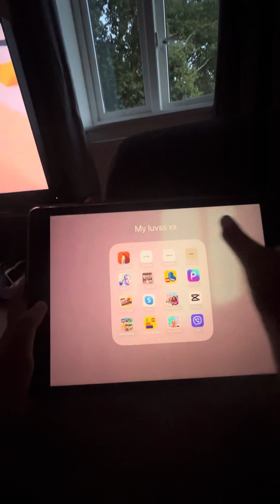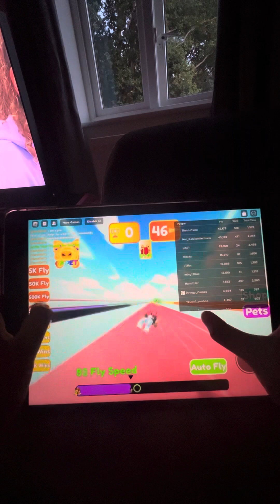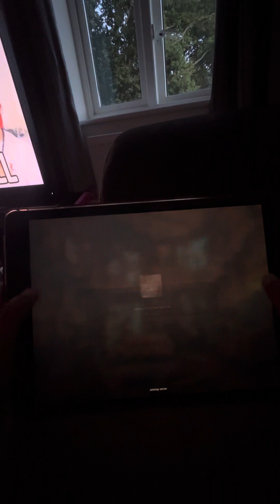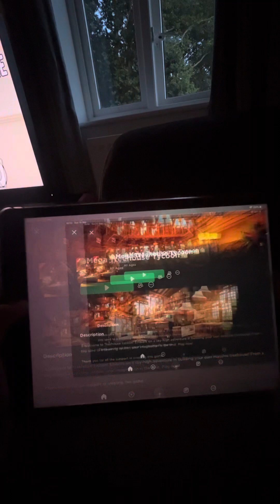So this is kinda boring but pls watch!